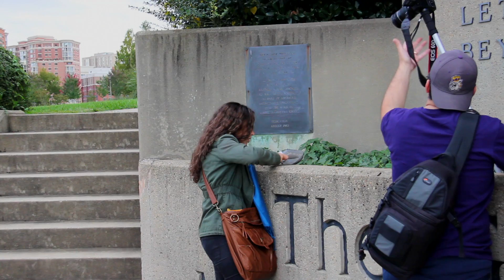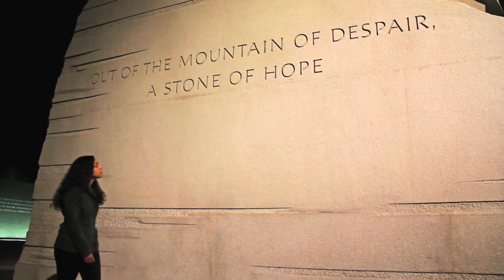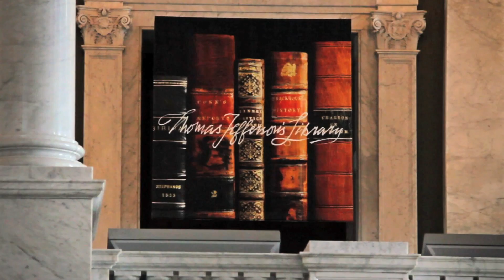Masonic Secrecy : Inside Look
Here is an Inside look at Aura Media Productions short film Masonic Secrecy. James Lewis explains the process of creating Masonic Secrecy.